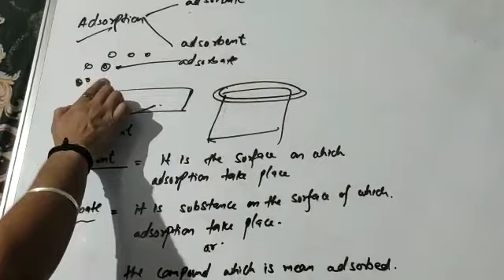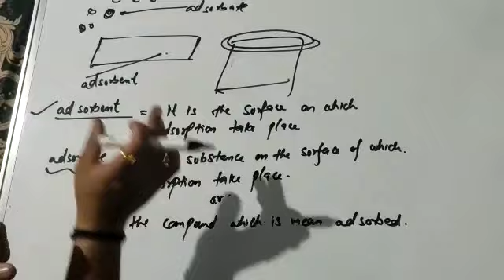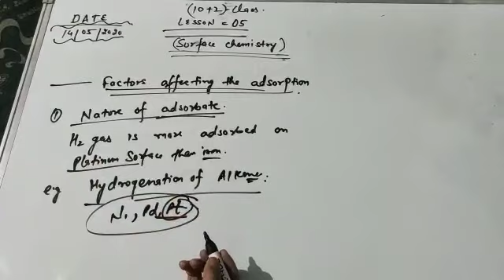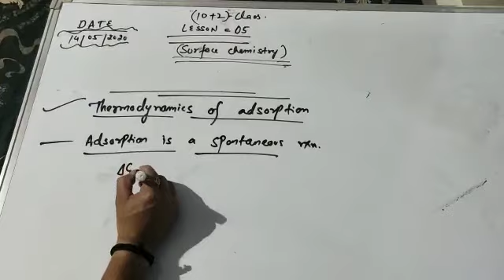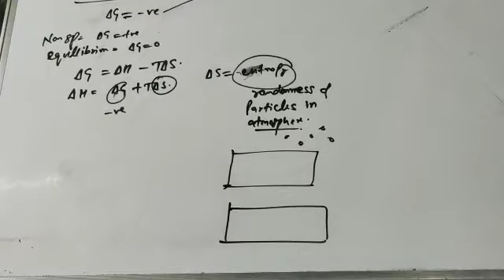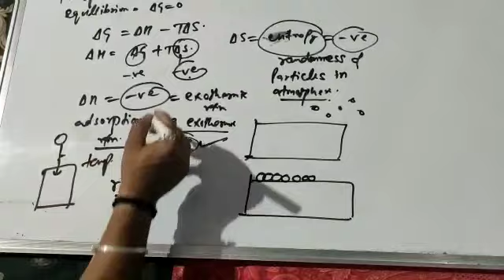Best way to understand the topic surface chemistry ..